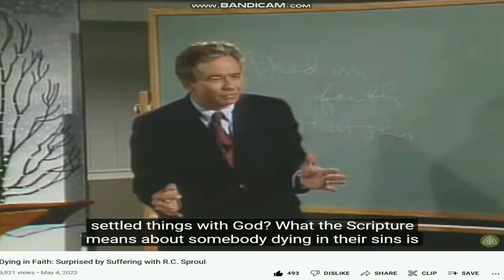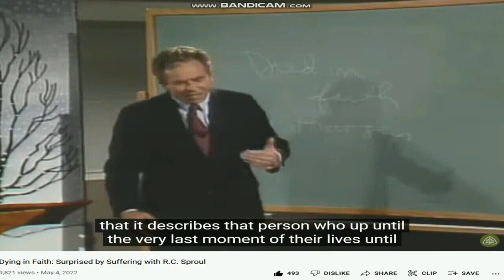"The Atheist Will Not Mock God On Death Bed | R.C Sproul | Biblical Wisdom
Robert Charles Sproul was an American Reformed theologian and ordained pastor in the Presbyterian Church in America. He was the founder and chairman of Ligonier Ministries and could be heard daily on the Renewing Your Mind radio broadcast in the United States and internationally.Robert Charles Sproul was an American Reformed theologian and ordained pastor in the Presbyterian Church in America. He was the founder and chairman of Ligonier Ministries and could be heard daily on the Renewing Your Mind radio broadcast in the United States and internationally.